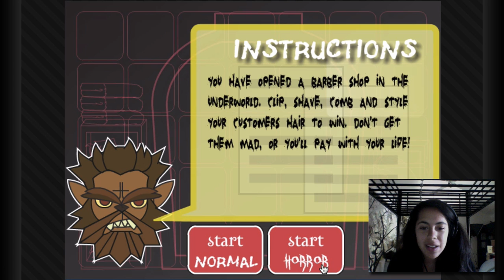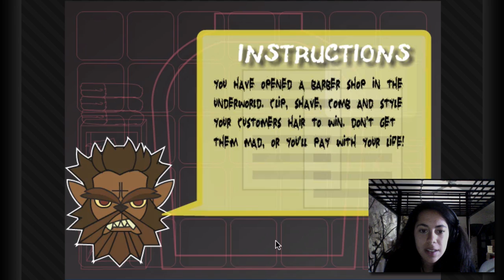Halloween Hairdresser Horror!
Gabriella tries to give a Zombie a haircut in this week's Mystery Gaming but things don't turn out very well for her...

 ▴△ ▴△ EVEN MORE OF THE SKORYS △ ▴△ ▴△